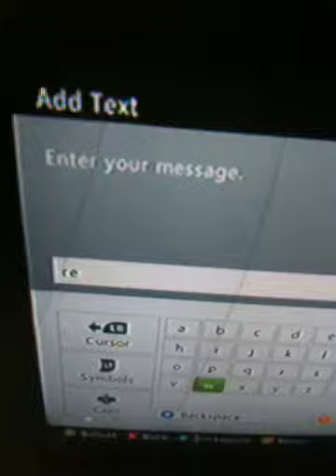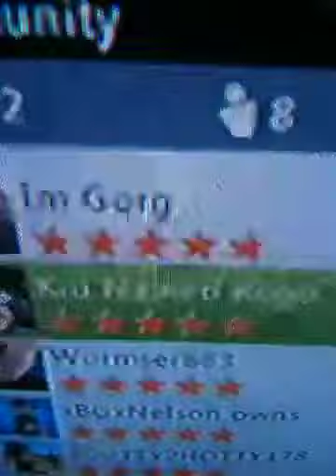Game dropped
Haha